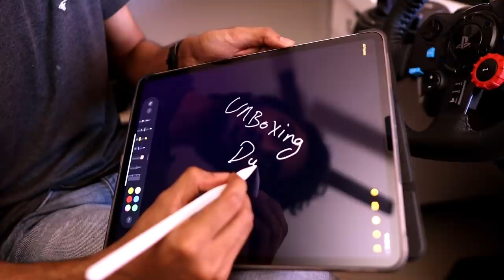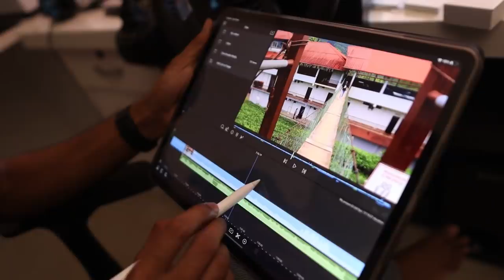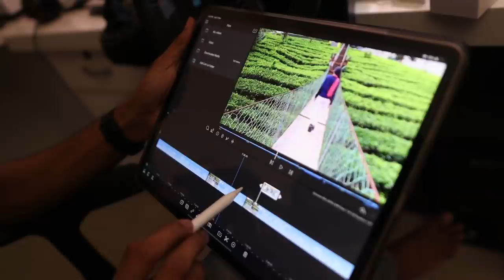MISS YOU LAZiY 💔 APPLE PENCIL🔥UNBOXING🔥UNBOXINGDUDE